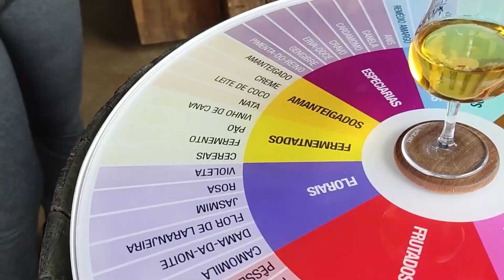Clube Capixaba Visita - você vai se encantar com as belezas do Espírito Santo!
Apaixonado pelo Espírito Santo?
Então você vai se encantar com a série “Clube Capixaba Visita”. São vídeos imperdíveis, repletos de curiosidades e novidades. Vamos te levar junto para se encantar com as belezas do Estado, passear por destinos e experiências, conhecer produtos artesanais, agroindústrias regionais e aventuras fascinantes.